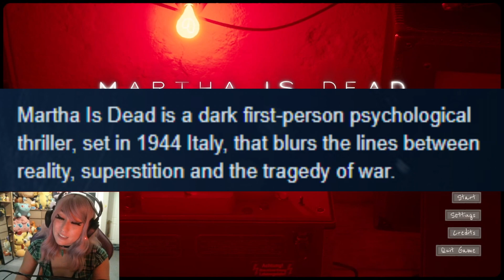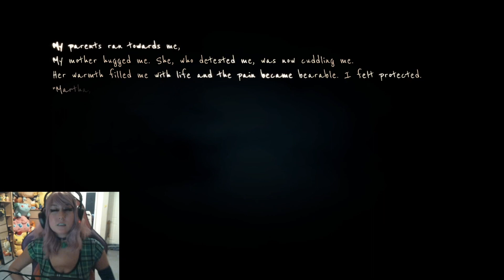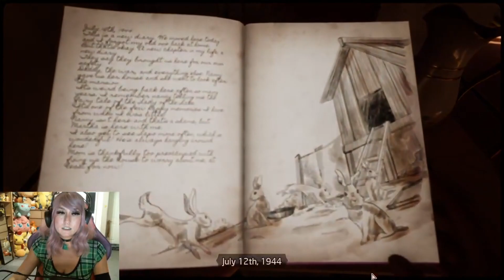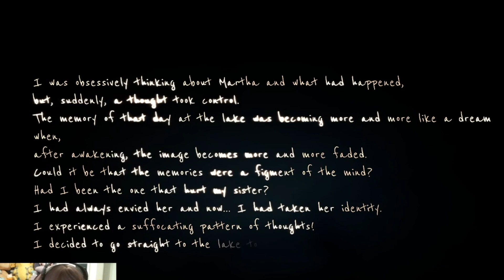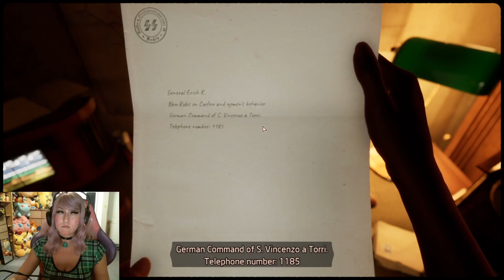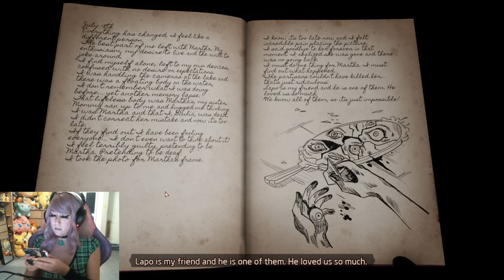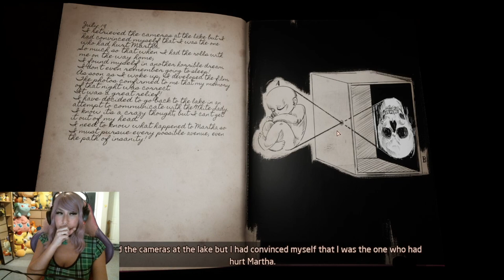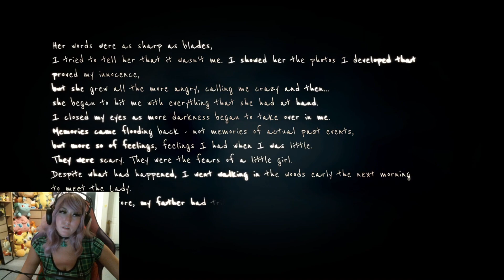Is Martha dead???? [Martha is Dead-Part 1]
Yes, she is dead. PERIOD